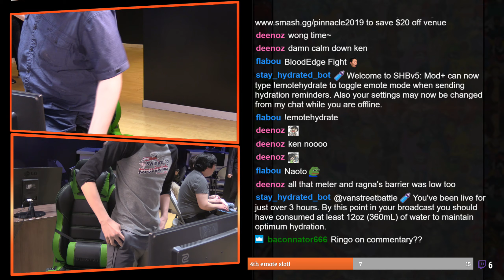Blazblue Central Fiction CPS Weekly #08 LS WongTime VS Play Grisaia Oracle